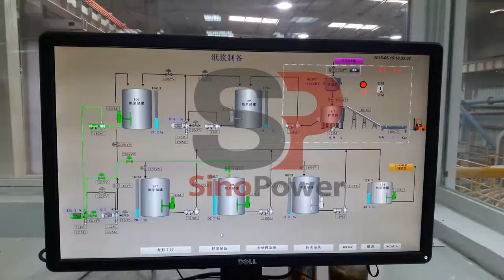8 Fiber cement board machinery Central Control Room